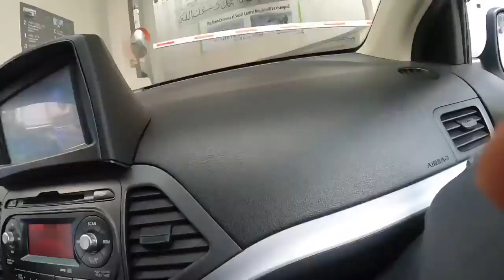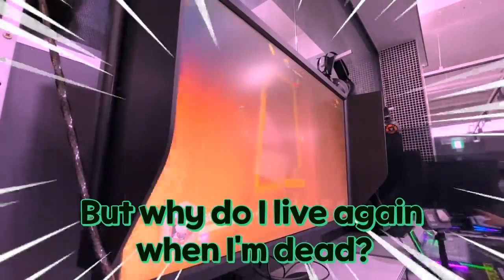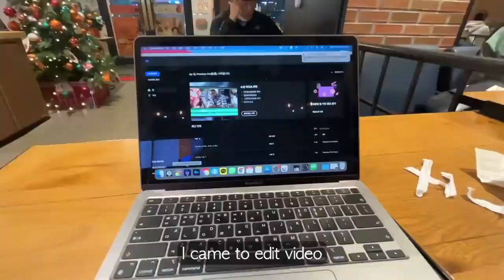What if I give you a free prayer mat_! VLOG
Reacts to 27 Undeniable Miracles of Quran